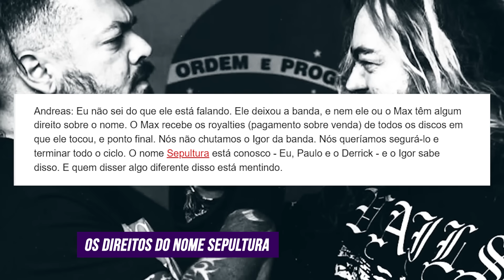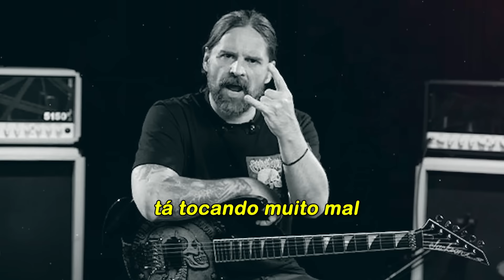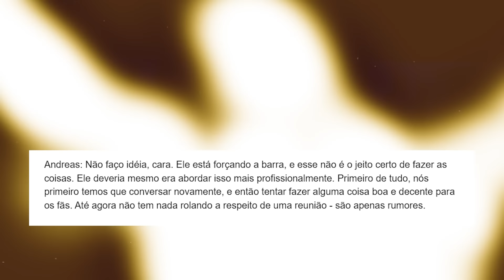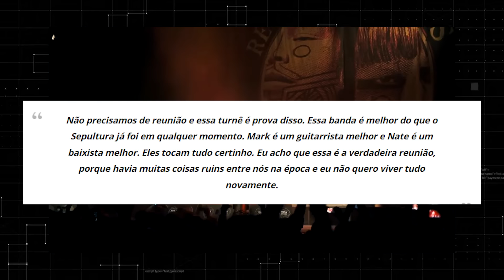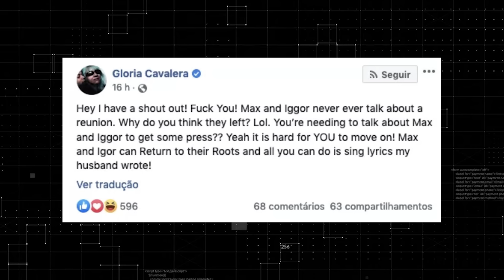SEPULTURA COM CAVALERA NO PALCO DEVE ACONTECER I VOCÊ QUER MESMO UMA REUNIÃO COM MAX E IGGOR?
Há muito tempo os fãs do sepultura ficam especulando se algum dia, de algum jeito daria pra ver Max, Iggor, Andreas e Paulo no mesmo palco juntos outra vez e o enceramento da banda talvez tenha deixado isso mais perto de acontecer do que nunca. Na entrevista recente do Andreas pro podcast Xablaw ele foi perguntado se existe a possibilidade da participação dos cavalera e o Andreas se mostrou disposto a fazer isso acontecer. Segundo ele mesmo seria ridículo não chamar os irmãos Cavalera e chamar todo mundo que já passou pela banda em uma celebração do Sepultura.

Será que vai rolar? Tem muita burocracia nessa história e também uma questão importante, o Andreas deixou bem claro que isso não é uma reunião e o histórico de aproximação das duas partes é grande e bem complicado e ao longo dos anos, por causa de atitudes tomadas aqui e ali, isso nunca rolou... Vamos falar dessa possibilidade e refletir se a gente queria mesmo que essa reunião rolasse.